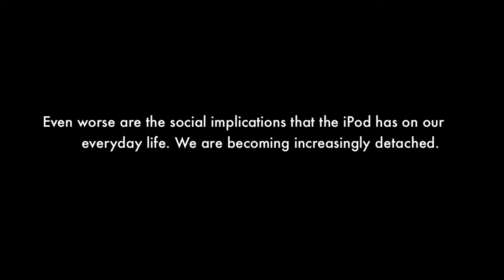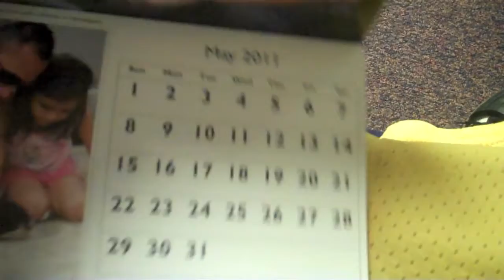iPod Implications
A short video illustrating the implications the iPod has had on our society.